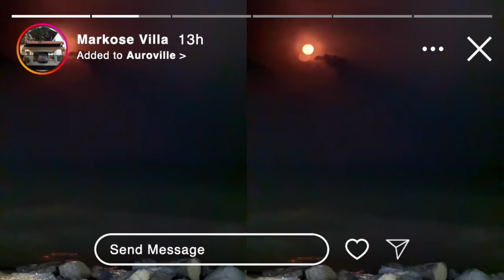Best Villa near Auroville with Swimming Pool and Amazing Amenities - Markose Villa Pondicherry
We recently went to Pondicherry. We stay in our uncle’s brand new villa. You can reached the villa around 2h and 30m from Chennai. and it’s around 1 km away from Auroville. The Villa was built near to main road as well, that's way it has good accessibility.

I like how they design the villa where there is more open space around. The villa is modern and provided with lots of essential amenities and mort important, it's fully furnish. It makes the best gateway for you and your family who wants a calm and healinf stay in Pondicherry.

Chapter :

00:00 Intro
00:37 Markose Villa
01:05 Back Yard
01:27 First Floor Unit Villa
02:07 Kitchen
03:05 Master Bedroom
04:05 Master Bathroom
04:46 Swimming Pool
05:25 Secondary Bedroom
05:45 Common Bathroom
06:08 Rooftop
06:46 Night Time
07:07 Night Time Swimming Pool
07:37 Auroville Beach and French Colony Heritage